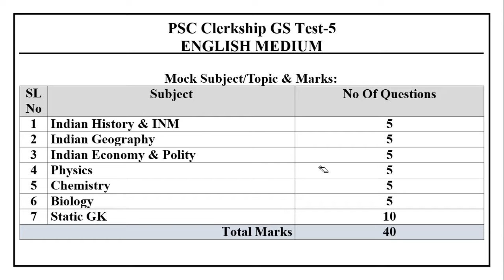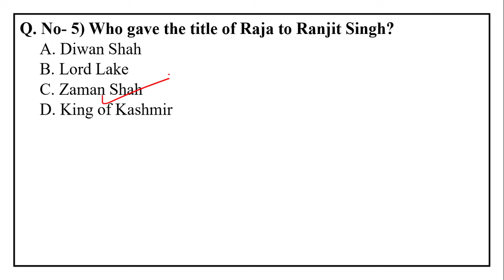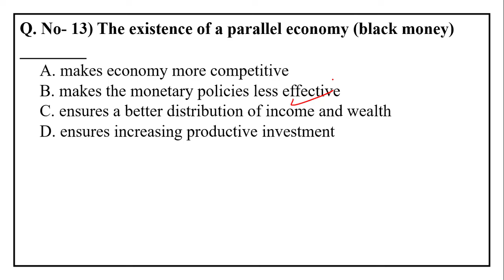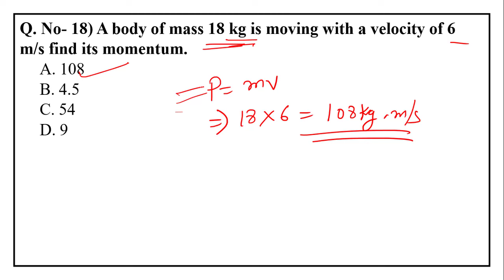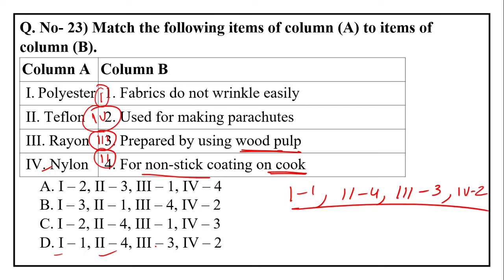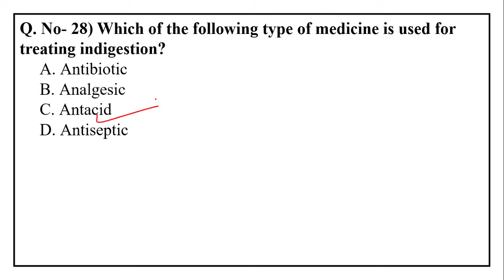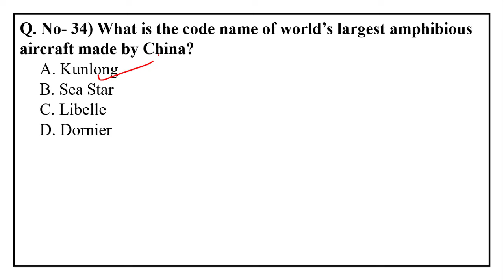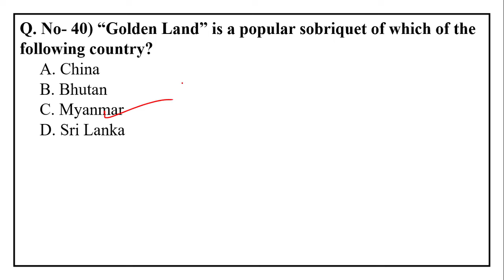DAY-5 || PSC Clerkship (Prelims) || শেষ 30 দিনের GK চ্যালেঞ্জ TOP 40 MCQ With PDF